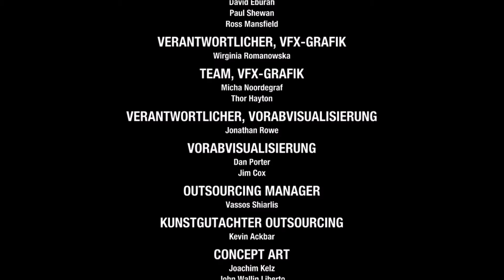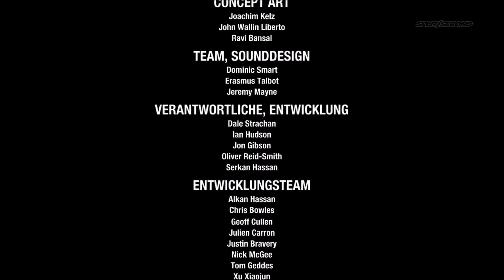Let´s Play Split Second #46 -Letztes Rennen +Abspann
Alle Rechte gehen an Black Rock Studio, Sumo Digital